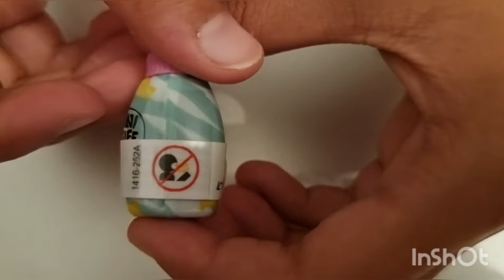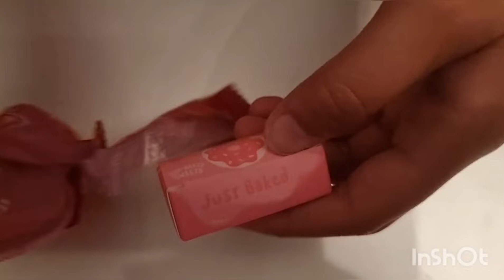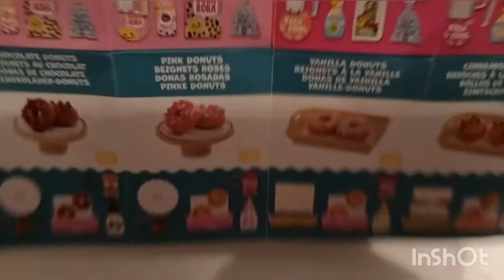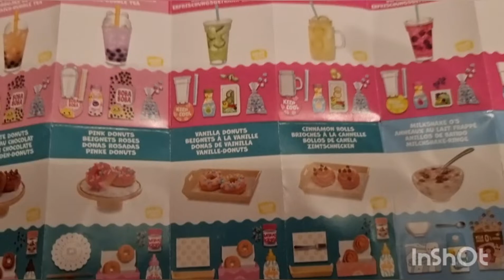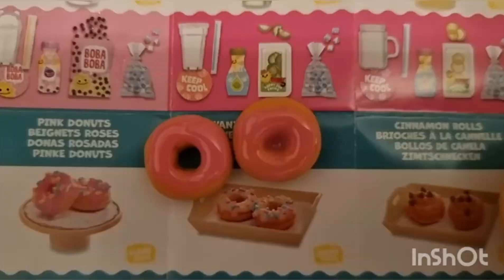Miniverse Make it Mini food# Miniseries Rachel and ebenzy..